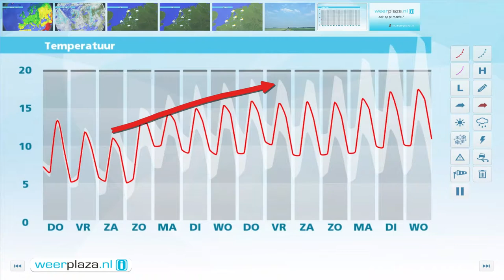Weerbericht woensdagmiddag: Donderdag buien en zon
Vanavond en vannacht trekt een gebied met buiige regen oostwaarts over het land. De wind, uit zuid tot zuidwest, waait matig tot krachtig, 4 tot 6 Bft, maar neemt vannacht in kracht af. Het kwik daalt tot 3 graden. Morgen schijnt de zon, maar er komen ook buien voor, mogelijk met een klap onweer. Het wordt 12 graden. Vrijdag en zaterdag verlopen zo goed als droog waarna het zondag weer gaat regenen.